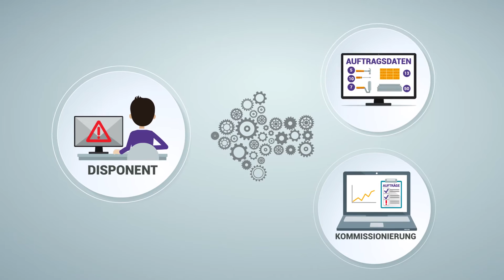AIS-Telematik: Optimale Transporte in der Baustoffbranche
Sie sind im Baustoffhandel tätig? Sie würden gerne die Auslastung Ihrer Transportkapazitäten optimieren? Dann liegen Sie mit der Telematiklösung von AIS richtig!